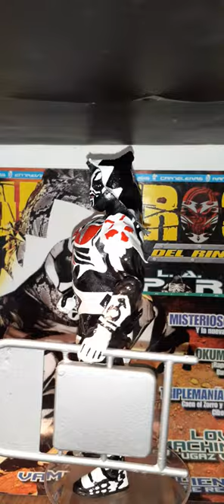L.A park custom